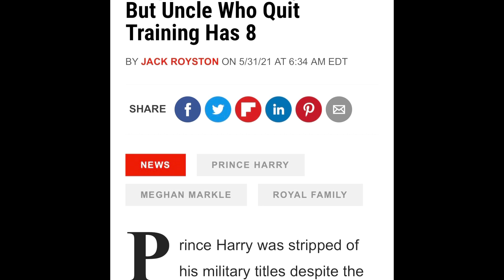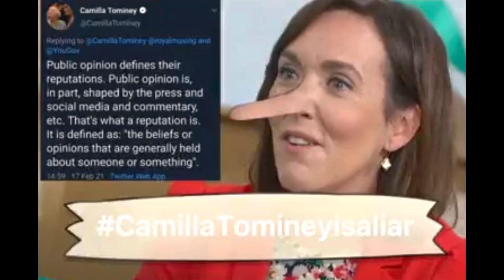Do the Royal Family owe Harry an apology??